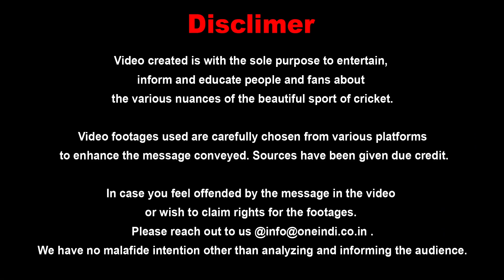Dinesh Karthik DC ವಿರುದ್ಧದ ಪಂದ್ಯದಲ್ಲಿ ಭರ್ಜರಿ ಆಟ | Royal Challengers Bengluru | Oneindia Kannada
ಬೆಂಗಳೂರು ಹಾಗು ಡೆಲ್ಲಿ  ತಂಡದ ನಡುವೆ ವಾಂಖೆಡೆ ಸ್ಟೇಡಿಯಂನಲ್ಲಿ ನಡೆದ ಪಂದ್ಯದಲ್ಲಿ ಆರ್ ಸಿ ಬಿ ಗೆದ್ದಿದೆ. ಪಂದ್ಯದ ಕೆಲವು ಸ್ವಾರಸ್ಯಕರ ಮಾಹಿತಿ ಇಲ್ಲಿದೆ

RCB vs DC highlights
Oneindia kannada